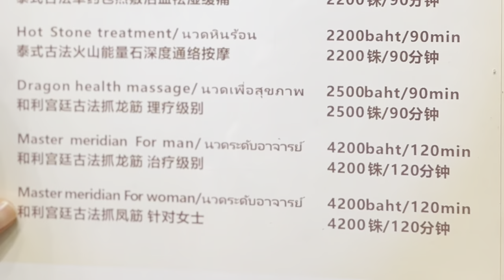How to give Women a Pattaya Thailand Vagina Massage Therapy?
Thai Girls visit a Holi Massage Therapy in Pattaya Thailand and get a traditional ancient Asian Vagina therapy by experienced certified Therapists for men and women to heal genital systems issues - non graphic, high value educational documentary about ancient medicine healing techniques. The Therapist uses a hot stones and hot or warm oil to perform this therapy. We put a lot of efforts to create this video, we want to help people and do something for better Health of men and women - the purpose of this documentary is strictly educational.

Ancient Karsai treatment can possibly stimulate and heal the genital system by removing blockages in the genital area. Karsai Nei Tsang focuses on issues associated with the reproductive organs, frequent and difficult urination, orgasm disorders, fertility problems, premature ejaculation, impotency, painful menstruation, painful scar tissue after giving birth, womb issues, low libido, among other genital conditions.

A Therapy was done by experienced certified medical Therapist Somphon. She also teaches in yoni massage therapy courses. Therapy Place

Here are more information about this ancient healing techniques to possibly help more people